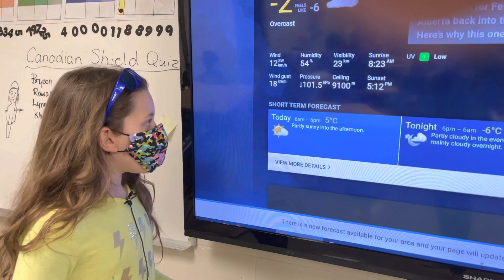Leah Weather Jan28